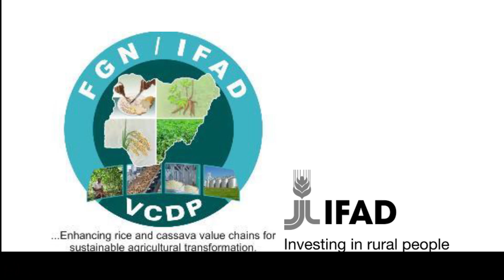BENUE STATE DOCUMENTARY ON AGRICULTURAL POTENTIALS